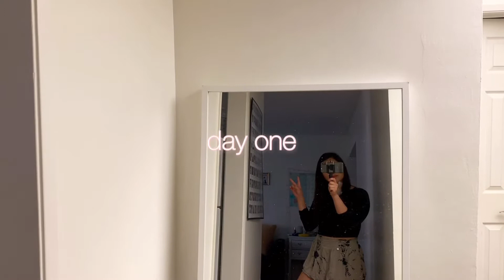Thrifted Basic Fall Outfits | try on haul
Hey! For this week's video, I went thrift shopping for fall outfits! I found basic clothing that can be school, work, and night-out safe! I hope you find inspiration from this video to put your own fall outfits together! Follow along with me as I shop in two different thrift stores to find these gems! These pieces are staples in my closet whether it be a day in, work day, or night out!

♪ Jef – B.there.4.u